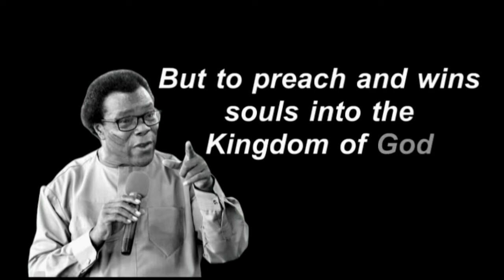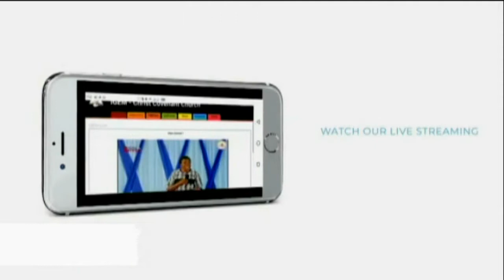GGC USA Documentary.